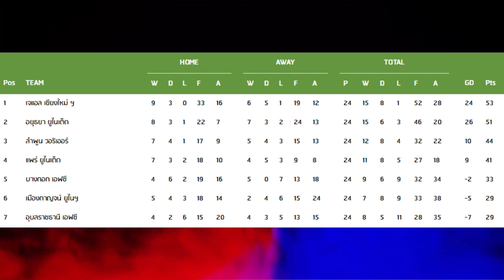Hilight ChiangraiCity vs LamphunWarrior2018